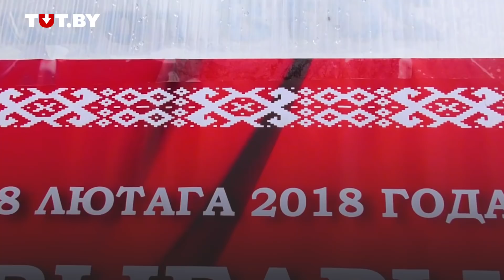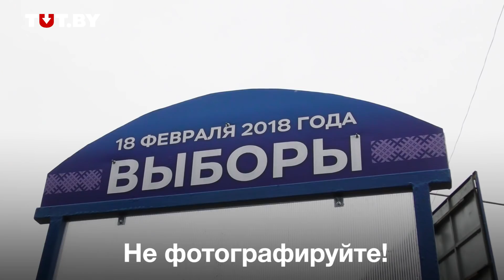Минчане о предстоящих выборах в местные Советы депутатов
Почему минчане ничего не знают про кандидатов, до выборов которых осталось чуть больше двух недель, видят ли смысл в местных советах и за кого точно не проголосуют — в нашем опросе.